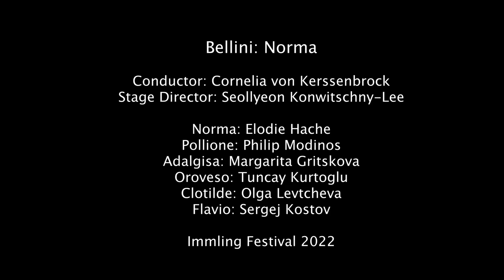Bellini: NORMA (Immling Festival 2022) - Trailer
Conductor: Cornelia von Kerssenbrock
Stage director: Seollyeon Konwitschny-Lee

Set designer: Claus Hipp
Costume designer: Karin Waltenberger
Dramaturg: Bettina Bartz
Light designer: Arndt Sellentin
Video designer: Maximilian Ulrich

Norma: Elodie Hache
Pollione: Philip Modinos
Adalgisa: Margarita Gritskova
Oroveso: Tuncay Kurtoglu
Clotilde: Olga Levtcheva
Flavio: Sergej Kostov

Immling Festival 2022